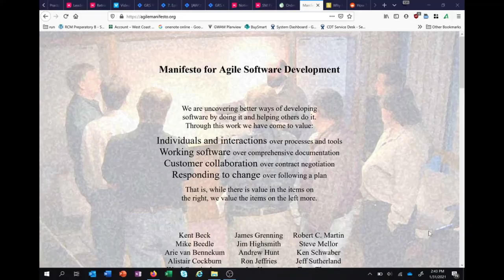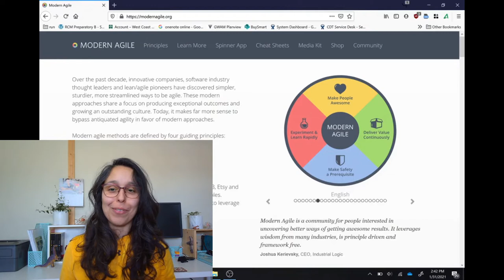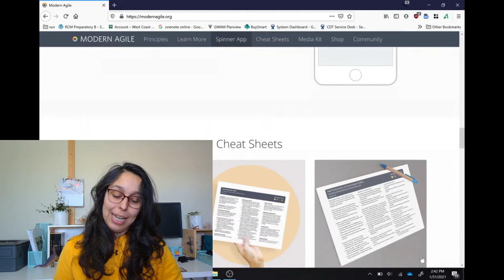What is Agile? Where does Agile come from? An informal chat on Agile evolution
WHAT IS AGILE? WHERE DOES AGILE COME FROM?

Hello there,
My name is Petula and I am an Agile Coach.

In this video, I invite you to a chat on how Agile started and where it is today. Is Agile dead? Is it just for software? Grab some coffee and let's get into it.

TIMESTAMPS
00:00 Intro
0:42 Agile Manifesto and Agile as a mindset
8:08 Heart of Agile
9:58 Modern Agile

❤ Petula